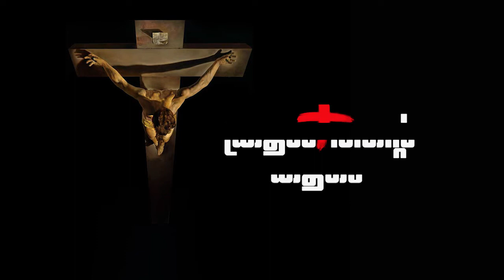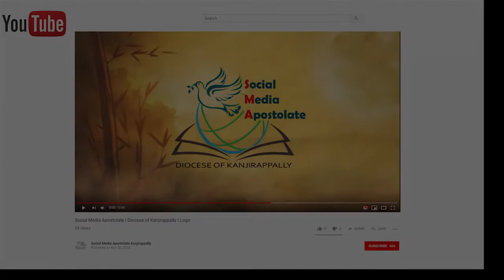Lent Message 2019 | Day 16| Joshuva Pulickathundiyil Vandanpathal|നോമ്പ് സന്ദേശം| SMA Kanjirappally